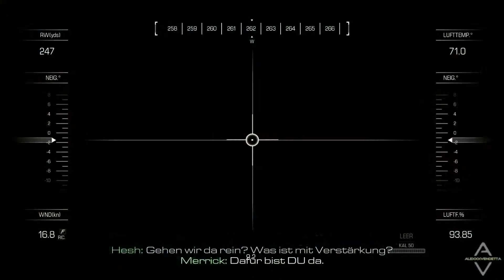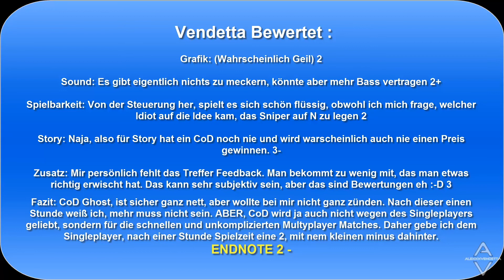Vendettas testet - Cod Ghost Kampagne #4/4 1080p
Let's play Call of Duty Ghosts deutsch Singleplayer Kampagne Gameplay german
Call of Duty: Ghosts Gameplay deutsch Walkthrough german

Call of Duty: Ghosts ist ein Ego-Shooter, welcher von Infinity Ward entwickelt und von Activision veröffentlicht wurde. Es ist der zehnte Teil der Call-of-Duty-Reihe. Das Spiel ist am 5. November 2013 für die PlayStation 3, Xbox 360, Windows erschienen. Es wird als Launchtitel für die PlayStation 4 und Xbox One erscheinen. Eine Wii U-Fassung des Spiels wurde bestätigt und soll voraussichtlich parallel zu den PlayStation-4- und Xbox-One-Versionen erscheinen.
Das Spiel besitzt ein ganz neues Setting, eine neue Story und eine deutlich verbesserte Engine.

Quelle: Wikipedia

Let's Play Call of Duty: Ghosts deutsch Part 1
Let's Play Call of Duty: Ghosts german Part 1